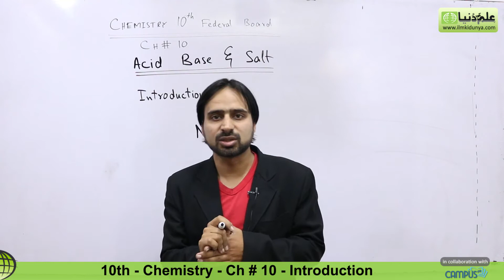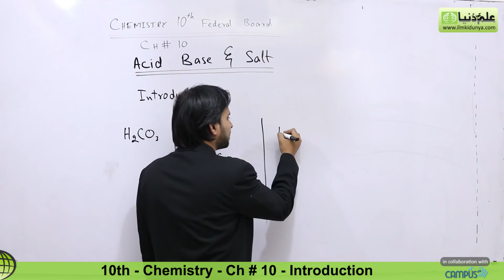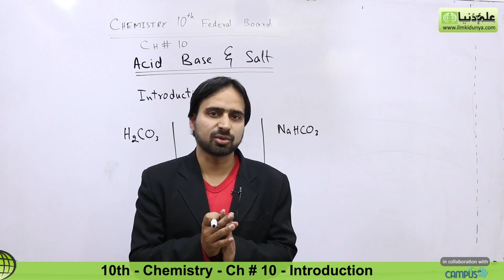10th FBISE Chemistry - FBISE Chemistry Acid Base & Salt - FBISE Chemistry 10th class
ilmkidunya.com has brought to you Lecture of Huzafa Rafiqe on "FBISE Chemistry Acid Base & Salt

This lecture is specially recorded for students of 10 th Class from all Punjab Boards and is based on the current curriculum of study for Biology book.